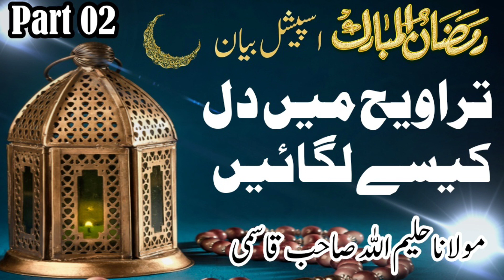رمضان اسپیشل بیان قسط : 02 موضوع : تراویح میں دل کیسے لگائیں مقرر: حضرت مولانا حلیم اللہ صاحب قاسمی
@AALAM NASHRIYAT

رمضان اسپیشل بیان
قسط : 02

موضوع : تراویح میں دل کیسے لگائیں
بمقام : جامعہ سراج العلوم بھیونڈی
بوقت : بعدِتراویح
حضرت مولانا حلیم اللہ صاحب قاسمی
جنرل سکریٹری جمیعت علماء مہاراشٹر
صدرالمدرس جامعہ سراج العلوم بھیونڈی مہاراشٹر

Mualana Haleemullah Sahab Qasmi.
Maulana Haleemullah Sahab Qasmi.
Bayan |
Hazrat Maulana Haleemullah Sahab Qasmi